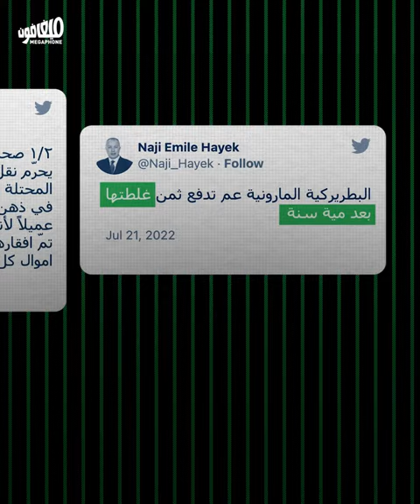Archbishop Moussa Hajj: The spiral of sects and the judiciary | المطران موسى الحاج: دوّامة القضاء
تعدّت قضية توقيف المطران موسى الحاج عند معبر الناقورة يوم الإثنين الماضي لنقله أموال ومساعدات من داخل إسرائيل إلى لبنان، موضوع العمالة لإسرائيل واللبنانيين الموجودين في الأراضي المحتلة. وتحوّلت القضية إلى سجال طائفي، وأدخلت المعنيين في متاهة طائفية تغطّي على الانهيار الحاصل في القضاء والمؤسسات.
Archbishop Moussa El-Hajj was arrested at the Naqoura crossing for transporting money and aid from inside Israel into Lebanon, but the issue has gone beyond Israeli spies and Lebanese people in Occupied territories; it turned into a sectarian debate, leading those into involved into a sectarian maze, concealing the corruption in the judiciary and institutions.